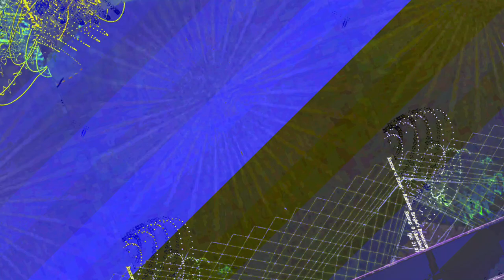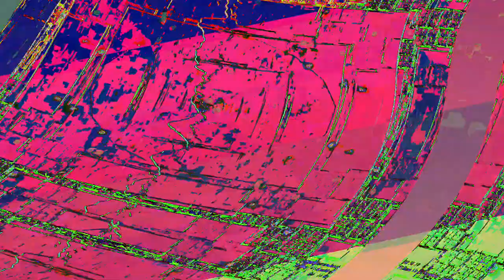[EPILEPSY WARNING] Movie 23 06 12 17h30m24s